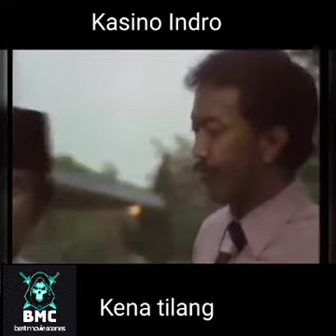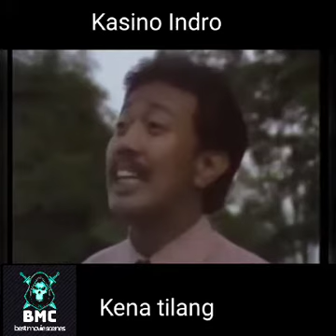Best scene film warkop dki (kasino ditilang)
Kasino ditilang pak polisi ganteng